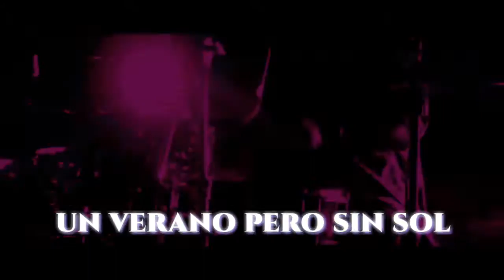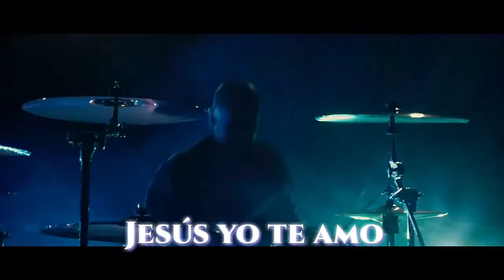Rojo "Si no fuera por ti" letra